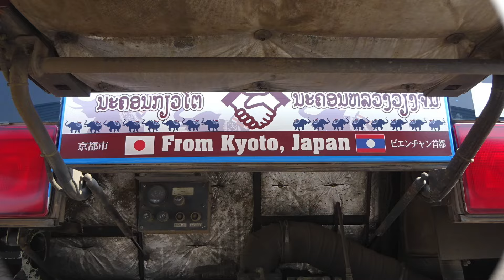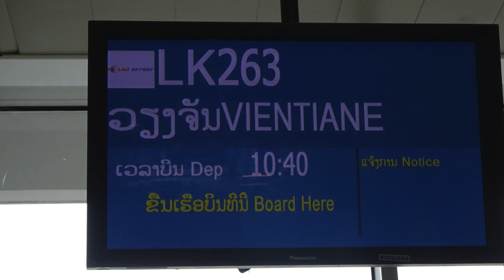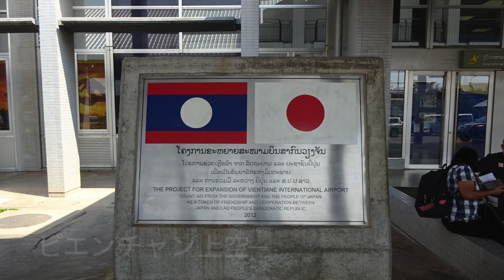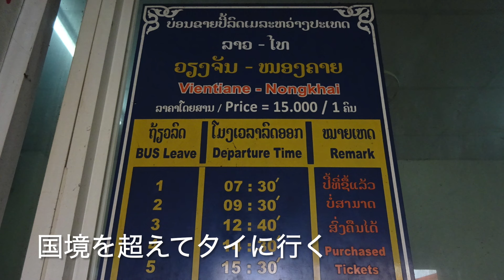ラオス➡︎タイ（アジアの旅２３）2019.2.13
・こんにちはフェルナンドの旅チャンネルにようこそ。
・ラオスのルアン・プラバンはとても過ごしやすかったです。
・タイでの新しい旅が始まります。
・タイの目的は、世界遺産「バンチェン」と「カオヤイ」です。
・今日はラオスのルアン・プラバンからタイのウドーン・ターニーまで大移動です。また暑い地域に来ました。

★ベトナムの旅★　1.22～2.1
★カンボジアの旅★　2.1～2.8
★ラオスの旅★（１万キープ≒¥130）2.8～2.13
★タイの旅★（１タイバーツ≒¥3.7）　2.13～2.17
☆2.13　ルアン・プラバン（ラオス）～ウドーン・ターニー（タイ）